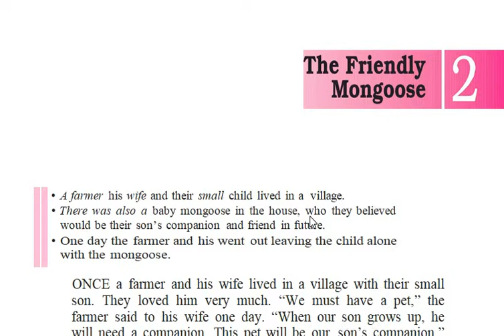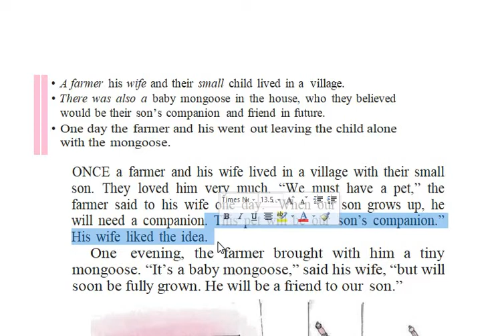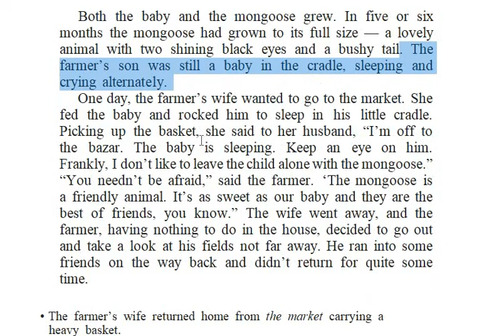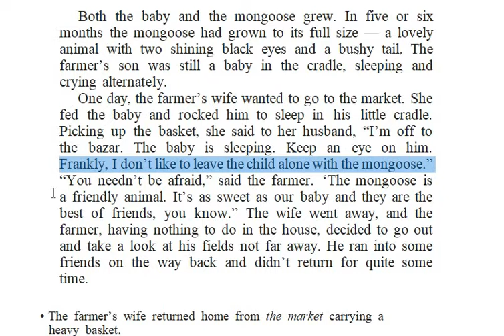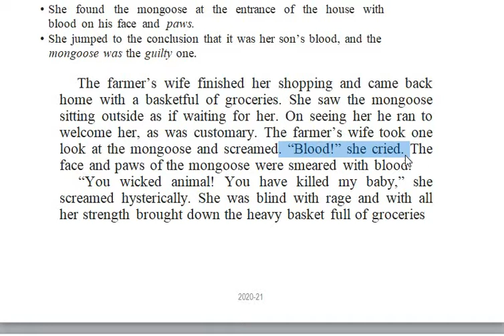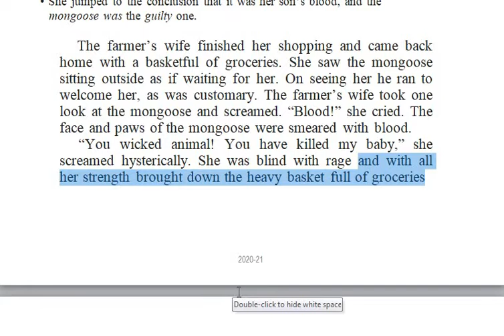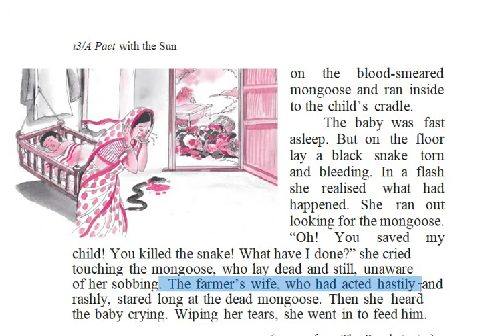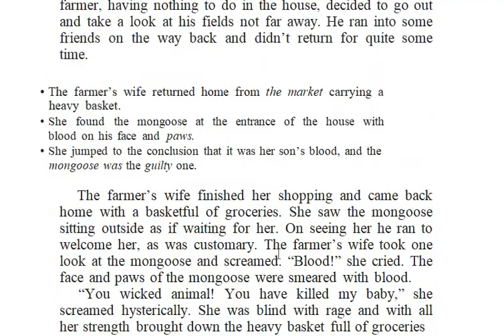Class 6 English Chapter 2 Explanation | Class 6 English The Friendly Mongoose